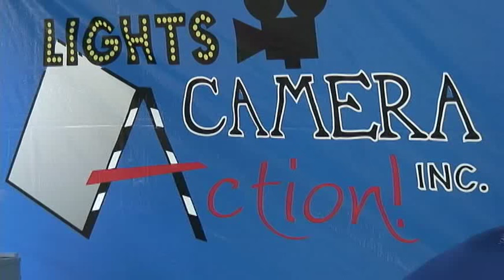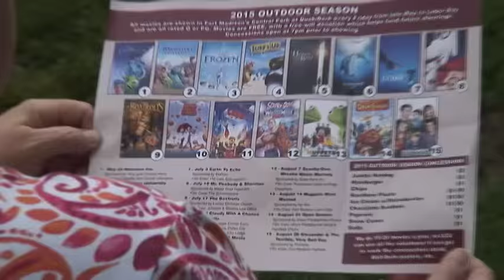Fort Madison Lights, Camera, Action, Inc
Non profit group of volunteers organized to bring a movie theater back to Fort Madison, Iowa, USA.  Showing movies in Central Park every Friday at dusk.